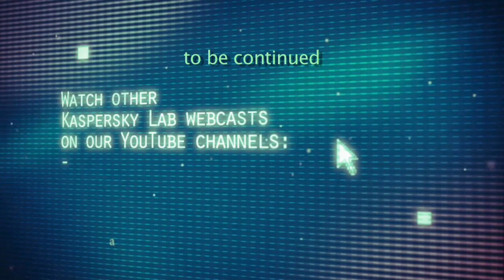Battling Botnets: Can the Good Guys Win? Part 2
Botnets (infected computers controlled by cybercriminals) are a global problem without a clear-cut solution. Despite the best efforts of security response teams, the fight against botnets is hamstrung by legal and technical issues. Taking over an international botnet in order to disinfect the drones without permission from the infected victims is a classic example of action being technically possible, but restricted by law. More recently, law enforcement agencies have pursued some avenues to help with disinfection, but there are still ethical issues to overcome. This panel discussion will examine some real-world botnet scenarios and review the limitations of countermeasures. It will also look at some of the ethical issues and propose some basic guidelines to help law enforcement agencies crack down on botnets.